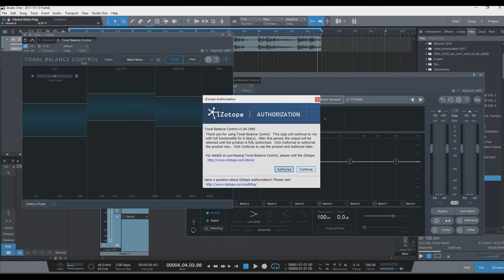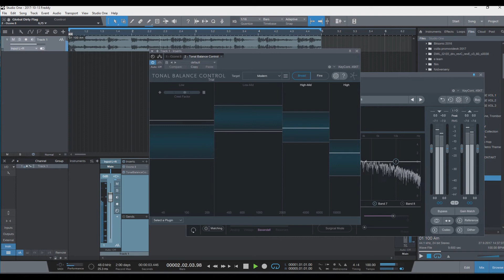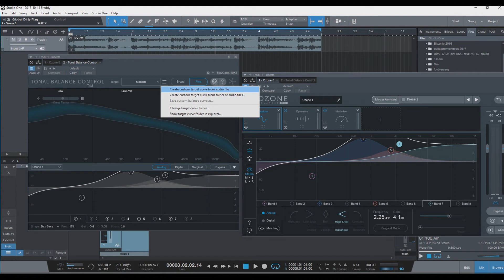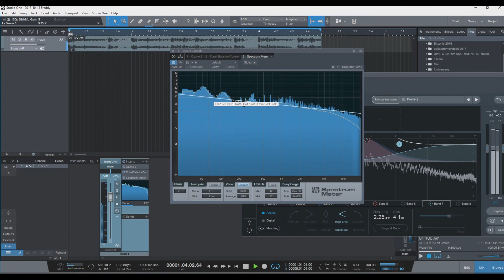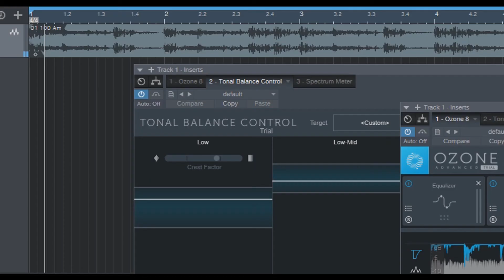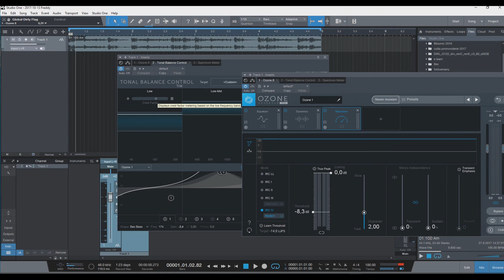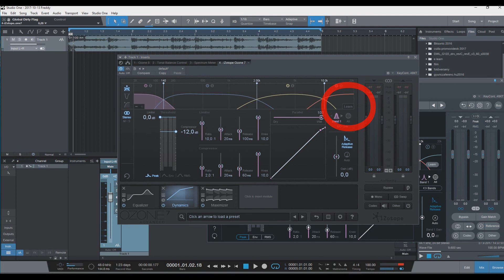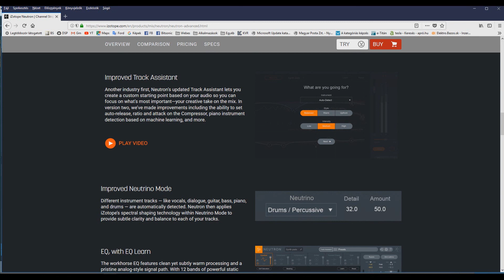Izotope ozone7 vs Ozone8 (Freddy megmutatja)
Mi a különbség az Izotope Ozone 7-es és 8-as verziója között?